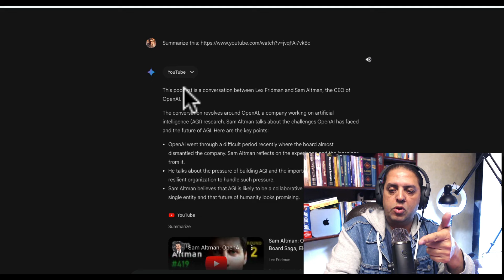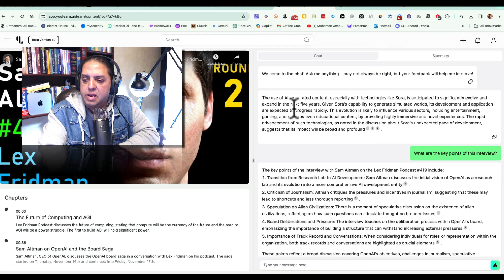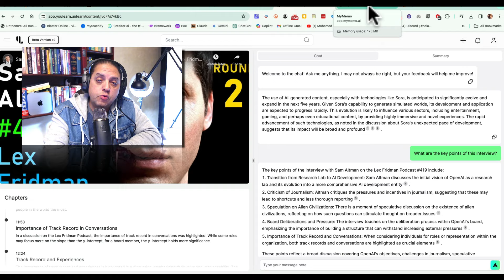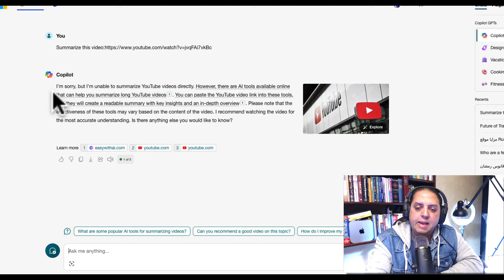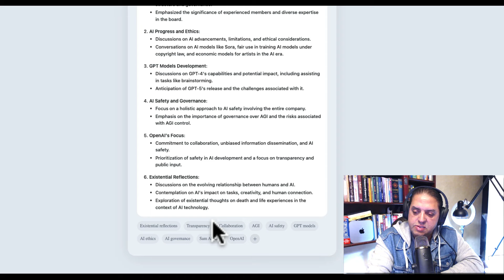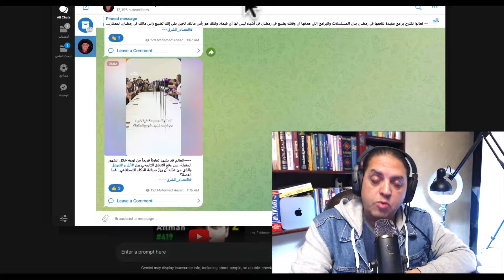تلخيص الفيديوهات الطويلة بالذكاء الاصطناعي في ثواني ببلاش